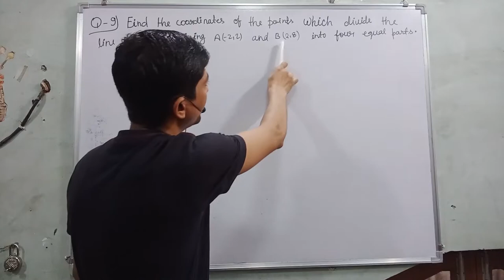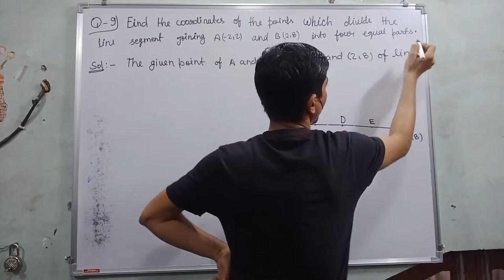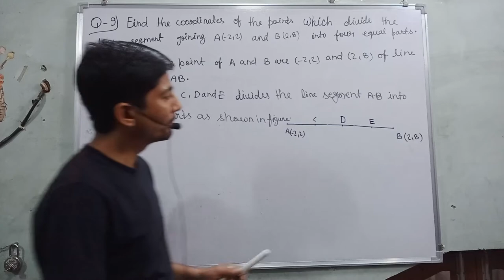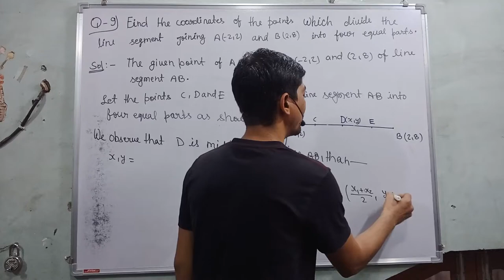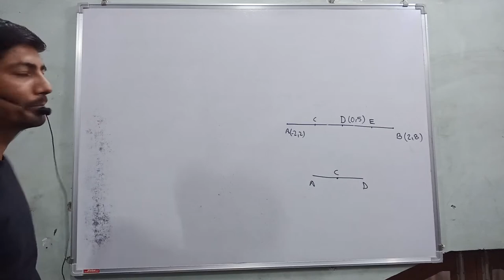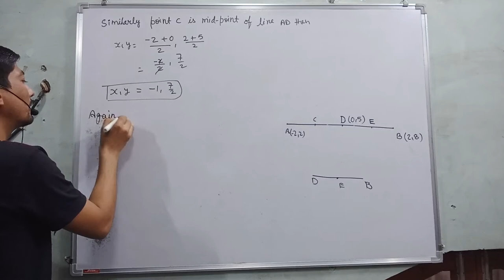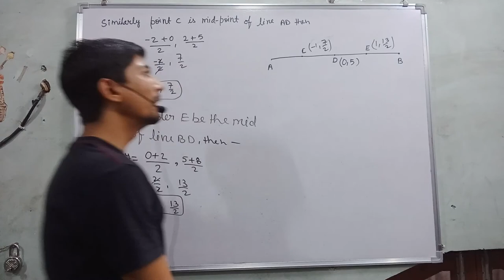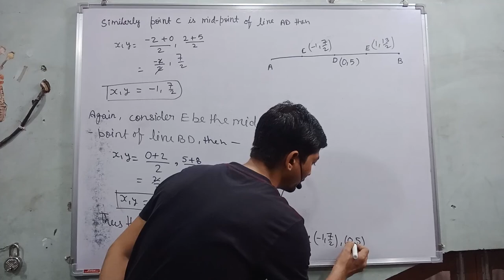find the coordinates of the point which divides the line segment joining a(-2 2) and b(2 8) | 2021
Hi everyone
in this video, I tell you about  "  find the coordinates of the point which divides the line segment joining a(-2 2) and b(2 8) into four equals parts. "?